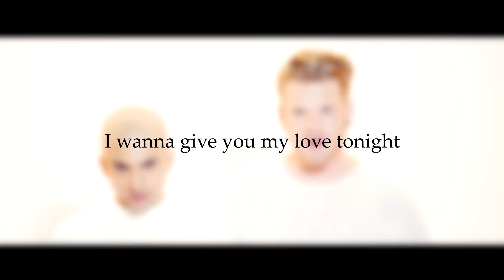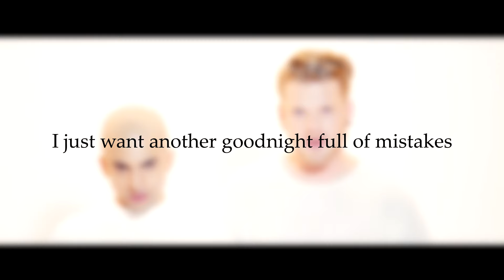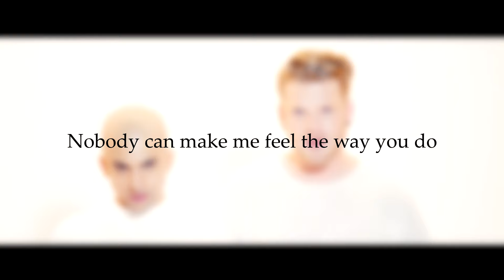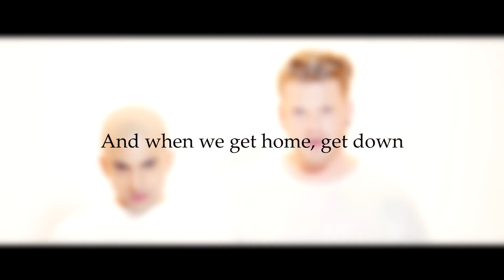Bad 4 Us「Superfruit」(Remastered) [On Screen Lyrics]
Always open to requests too, I prioritize songs which do not already have lyric videos already uploaded on Youtube so if you request a song without any lyric video made for it, I will get to it faster!
Thanks, I hope you enjoy!